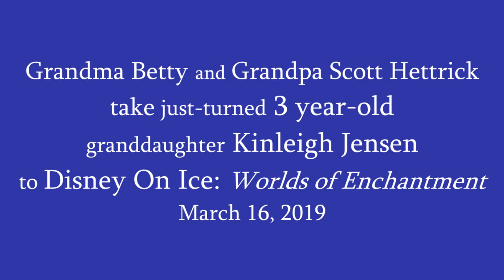Hettricks, 3 yr-old granddaughter at Disney on Ice 2019